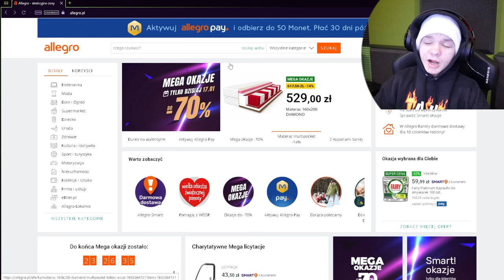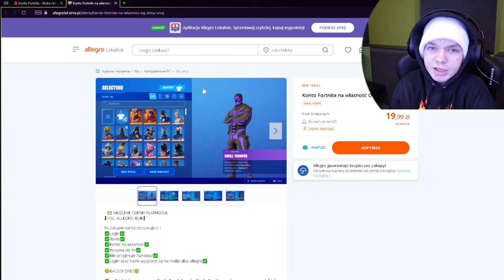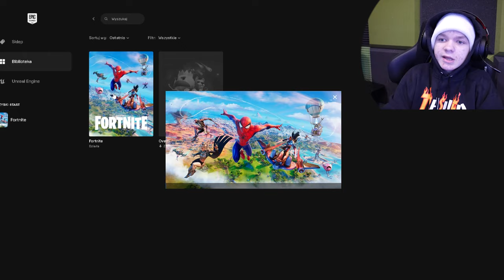😄 KUPIŁEM KONTO FORTNITE NA ALLEGRO ZA 15ZŁ 😄 😱 170 SKINÓW! 😱 Giveaway 😱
ROZWIŃ WIĘCEJ - NIE POŻAŁUJESZ!

                  ✔ Social Media! ✔

                             ✅ Programy! ✅
🎤Nagrywam głos: Rode Video Mic Pro/ Novox-NC1
🎥 Nagrywam twarz: Lumix g7
🎬 Streamuję: OBS Studio